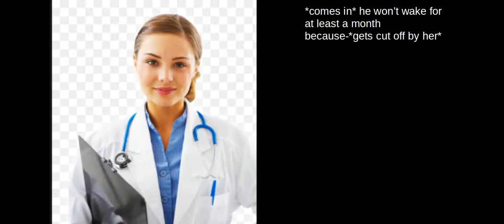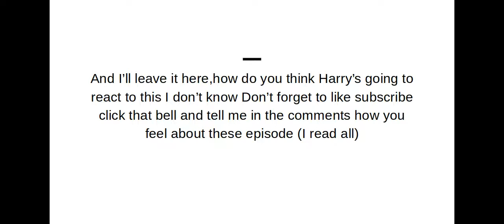Harry and Ginny after the war episode 23